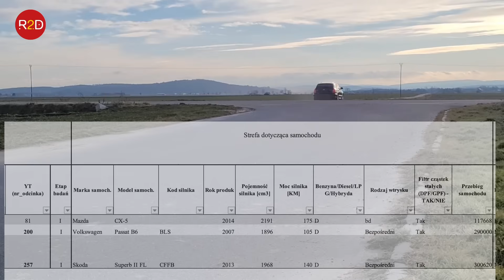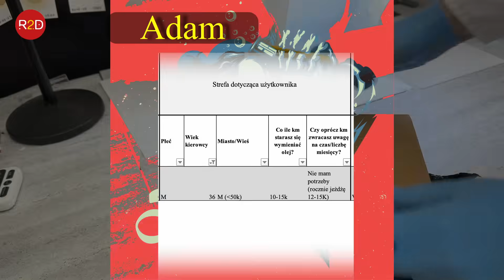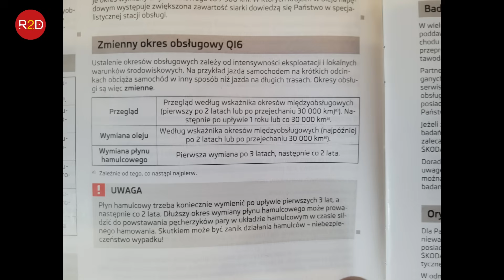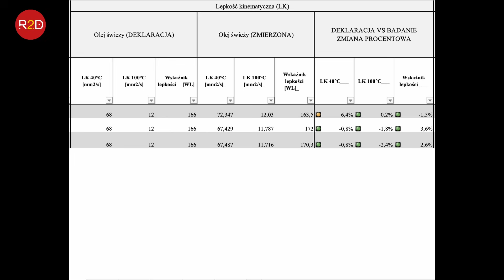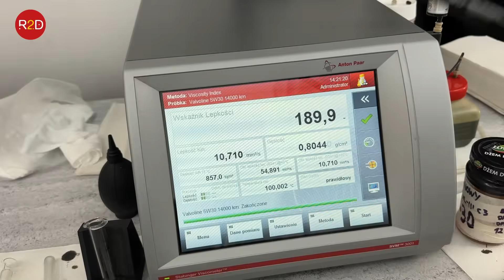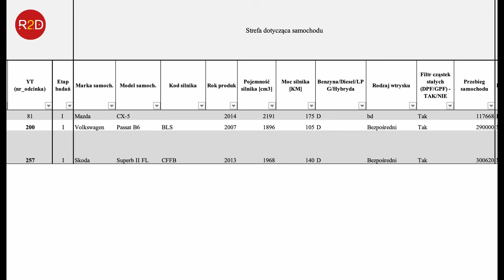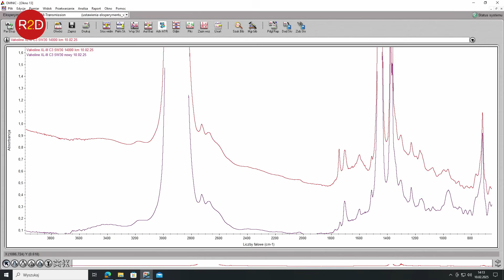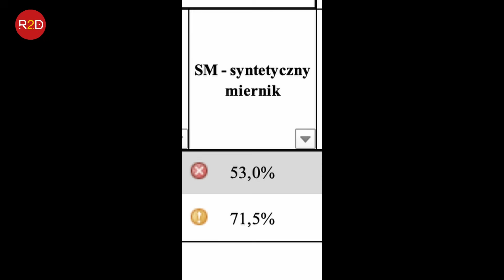Wcześniej long life, teraz 12-14k km, Skoda Superb, Valvoline w jakim stanie olej? #257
oraz tutaj